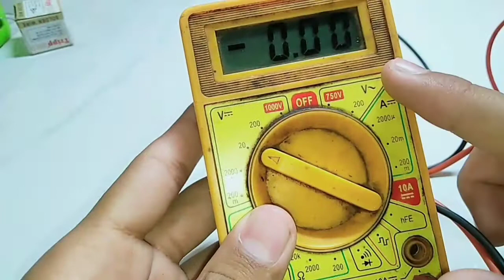|| How To Make Series Or Parallel Connections Of Lithium Ion Battery ||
Friends This Video Is Very Knowledgeable.